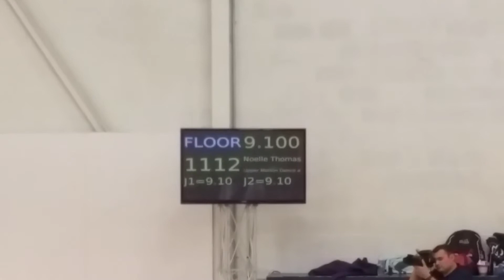Silvia 2016 - floor